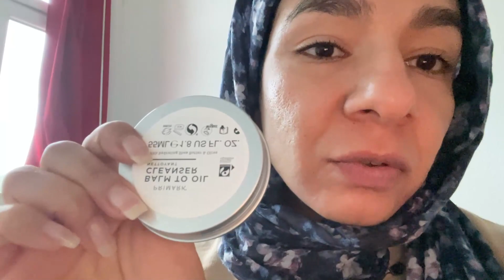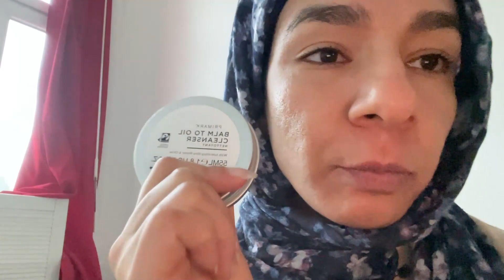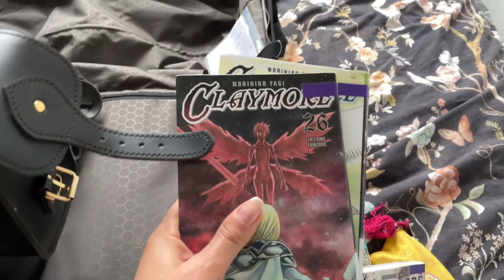PACK WITH ME ! | SUNNY APRIL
Hello !!

Aujourd'hui, je te retrouve dans cette vidéo pour te partager des petits tips and tricks pour préparer préparer ta valise de façon efficace avant de partir en voyage !

En espérant que cela te soit utile :)

merci d'avoir passé ce petit moment avec moi !